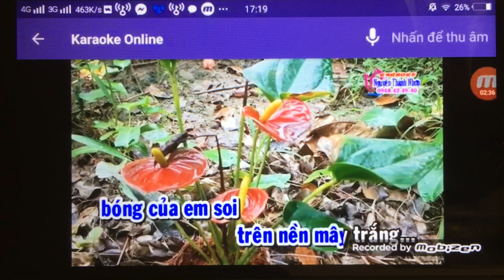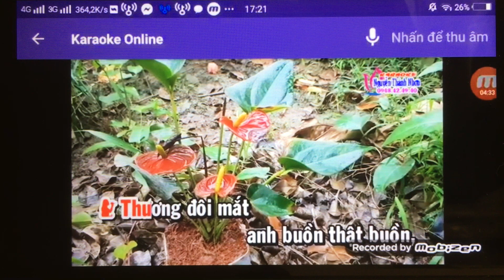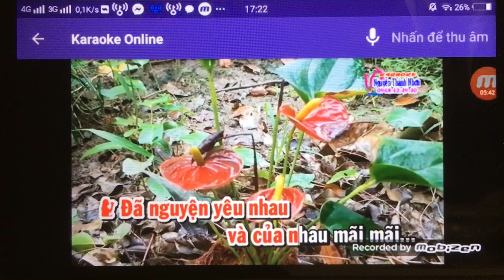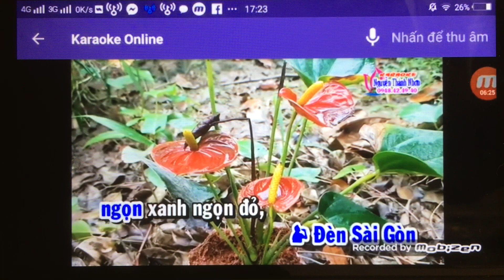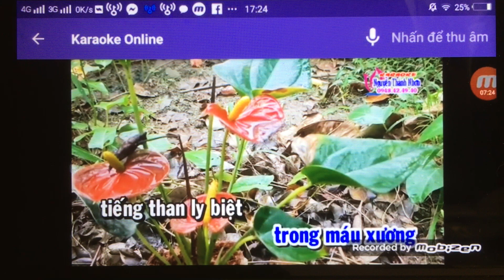Huong Kim. Mai lo hai minh xa nhau